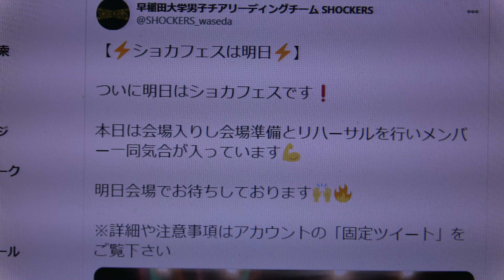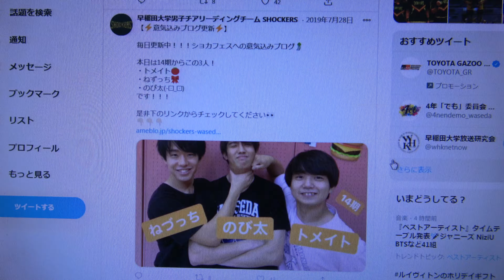「SHOCKERS FESTIVAL 2019」2019.8.11早稲田大学男子チアリーディングチーム SHOCKERS 2部【END構成】演技前の副代表からの挨拶“NEXT STAGE”由来etc.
掲載許可済　早稲田大学男子チアリーディングチーム SHOCKERS
「SHOCKERS FESTIVAL 2019」
NEXTSTAGE
文京シビックセンター　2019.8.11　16：00開場　17：30開演
【END構成】演技前の副代表からの力のこもったご挨拶　持てる力全てをぶつけた最高の2時間！
Twitterより
【ショカフェス終演】
先日、おかげさまで
「SHOCKERS FESTIVAL 2019」
が無事終了致しました！
ご来場頂いた皆様、本当にありがとうございました。
僕達の思いが演技を通して皆様に届いていたら幸いです。
14.15.16期体制も残り3ヶ月を切りました
これからも応援よろしくお願い致します
【道案内】
本日までSNSを更新してきた広報局の4人で最寄駅からショカフェス会場まで道案内します
文京シビックホール大ホール
東京メトロ丸ノ内線・南北線 後楽園駅直結
都営地下鉄三田線・大江戸線 春日駅直結
お気をつけてお越し下さい
【ショカフェス前日PV】
「SHOCKERS FESTIVAL 2019」いよいよ前日です！
技術局が準備の様子をPVにしてくれました
ステージの裏側を見て、ショカフェスをもっとお楽しみいただきたいです
【ショカフェスは明日】
ついに明日はショカフェスです！
本日は会場入りし会場準備とリハーサルを行いメンバー一同気合が入っています
明日会場でお待ちしております
【ショカフェス3日前】
ショカフェスまであと3日となりました
今回はショカフェスのビラを紹介します
当日も会場に置いてありますので是非お持ち帰り下さい
【推しメンルーレット】
ショカフェスまであと5日となりました
メンバーの名前覚えていただけましたか？
まだ、覚えていないそこのあなた
この推しメンルーレットで推しメンを見つけてみて下さい
【物販紹介】
本日は、ショカフェスで販売するグッズを紹介をします
当日の物販は【開場16:00から17:15頃まで】となっております
【同期構成紹介last】Twitterより
本日は幹部代である14期が、ショカフェスで披露する同期構成の紹介を行います
14期の仲の良さが滲み出た構成となっています
僕達の百花繚乱をお楽しみ下さい
【同期構成紹介②】
昨日に引き続き本日も、ショカフェスで披露する同期構成の紹介を行います
15期はこのショカフェスが全員で行う最後の演技となってしまいます
彼らの勇姿を目に焼き付けて下さい
【装飾紹介】Twitterより
今回は、ショカフェス当日の会場の装飾についてブログで紹介させて頂きます
今年は装飾でも一歩上のステージへと進化した展示になっているのでお楽しみに
【意気込みブログ更新】
ショカフェスへの意気込みブログ、本日が最後の更新です
最後はショカフェス統括のこの2人!!
・せみ
・ドリモゲモン
です！
ショカフェスで皆さまにお会いできるのを楽しみにしています
ショカフェスへの意気込みブログ本日も更新しました
残りもあと少しです
本日は14期から、
・マーズ
・モロッコ
・ルンバ
の３人です！！！
毎日更新中ショカフェスへの意気込みブログ
・パーマン13号
・ペリー
・ほいほい
の３人です！！！
毎日更新中！！！ショカフェスへの意気込みブログ
本日は14期からこの3人！
・トメイト
・ねずっち
・のび太(-⊡_⊡)
です！！！
ショカフェスへの意気込みブログ、本日も更新しました
・ジュピター
・J(ジュール)
・ダーラ
です！！！
・カトリーナ
・ガノンドルフ
・九り
の３人です！！！
毎日更新中!
ショカフェスへの意気込みブログ
本日で15期はラスト!!!
そして本日から14期も登場!
・モップ
・アーボック
・卍GACKT卍
の3人です!
今日も更新しました！ショカフェスへの意気込みブログ
本日は15期からこの3人！
・dl
・ディオ
・マグル
です！！！
本日は15期から…
・炭酸マグネシウム
・チェリム
・餃子
の３人です！！！
・すばる
・ジョジョ
・ダッカルビ
です！！！
16期も全員終わり、本日は15期からこの3人！
・イカ二貫
・クレア
・ジャスコ
です！！！
本日から15期も登場！
・まさヲ
・村人
・網戸
の３人です！！！
毎日更新中です！！
本日は16期、この3人！
・ボストン03
・ボボボーボ・ボーボボ
・ポムポム
です！！！
毎日更新しておりますショカフェスへの意気込みブログ
本日は16期から、この3人！
・ハッフルパフ
・ハヤシガメ
・ブタメンブタ
です！！！
5日目です！（GoGo！）
本日の3人は16期から…
・チョコレート
・七フシ
・はえぬき
です！！！
毎日更新中!!
・スコッティ
・ダスキン
・チャーリー
です！！！
・サンチュ
・◎ワシントン
・ジャニーjr.
です！！！
・ω（オメガ）(*^ω^*)
・C.ムシキング（キャプテンムシキング）
・くじら
です！！！
今年も始まりました!!
最初の3人は16期
・海姫(アリエル)
・うどん
・えび天
の3人です!!
【ショカフェス30日前】
ショカフェスまであと30日となりました！
今回は、14期が有名ドラマのオープニングのパロディをしました
頼もしい幹部代にふさわしいかっこいい動画になっています
【重大発表】
なんと、今年も！
「SHOCKERS STAGE 2019」
が開催決定致しました！！
日程:9月25日(水) 開演18:00
場所:川口総合文化センター リリア
JR京浜東北線 川口駅
大隈講堂改修工事に伴いショカステ史上初の外部公演となりました